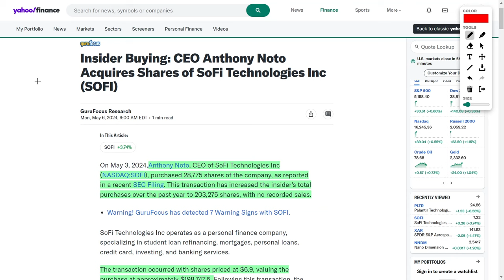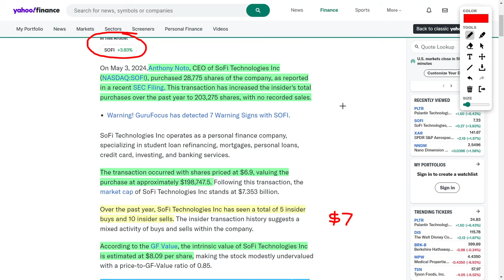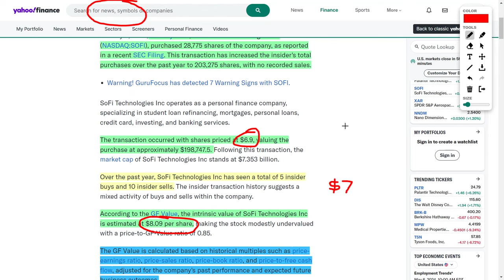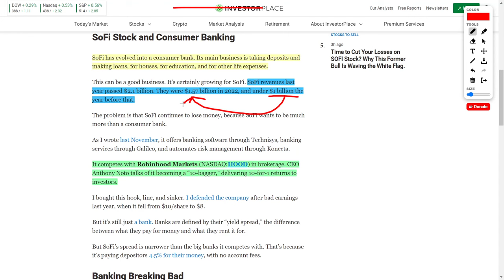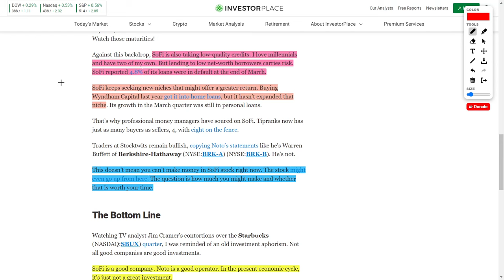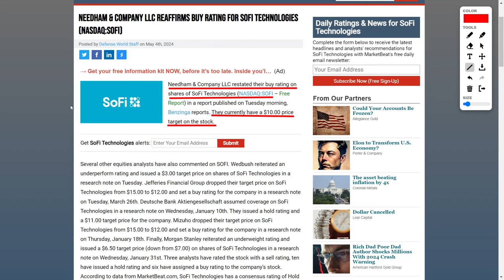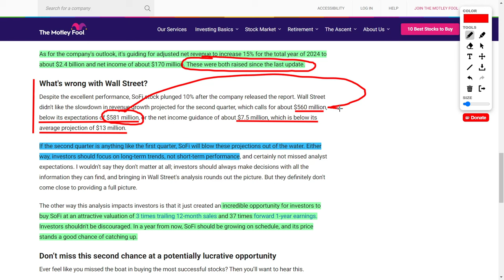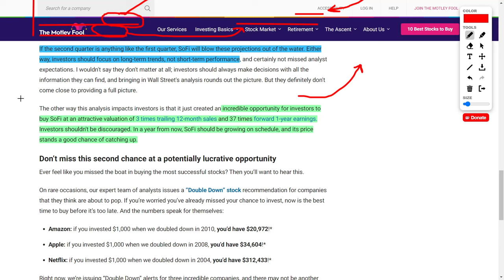SoFi's CEO Buys Big: Unveiling the True Value of SOFI Shares [Expert Analysis]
Today, we're delving deep into the captivating world of SoFi Technologies and their SOFI share price. Get ready to dissect some market moves and uncover hidden gems!

First off, let's talk insider trading, because boy, do we have some juicy tidbits for you! CEO Anthony Nodo just made some power moves, snagging up a hefty chunk of SoFi shares. Insider buying frenzy, anyone? When the head honcho puts skin in the game, you better believe there's something cooking in the kitchen!

But wait, there's a twist in the plot! We've got a bearish article raining on our parade, waving that white flag on SoFi stock. But hold your horses, my friends, because we're about to debunk those arguments one by one! I'm here to set the record straight and keep the faith in our bullish thesis.

Next up, let's play the price target game, shall we? We've got analysts throwing numbers left, right, and center, from conservative lows to sky-high highs! But remember, folks, these targets are like shooting stars - they might shine bright, but they can also fizzle out. Do your due diligence before hitching your wagon to any star!

Now, let's tackle that earnings report bombshell! SoFi took a bit of a hit, sending ripples through the market. But fear not, fellow investors, because we're in it for the long haul! I'm keeping my eyes on the prize, and SoFi's growth trajectory still looks as solid as ever.

In summary, folks, SoFi Technologies is a treasure trove of opportunity, especially in these turbulent times. Buckle up, because this ride is just getting started! Until next time, happy investing, everyone!